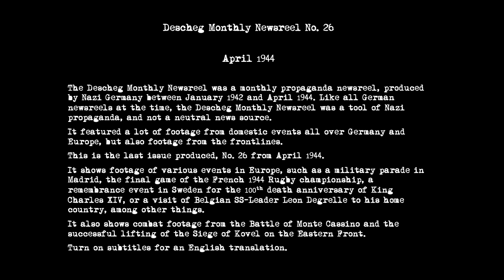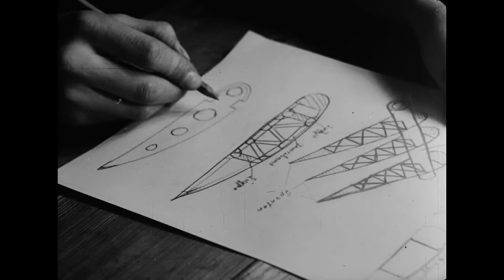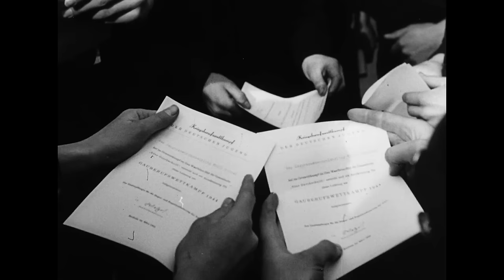Descheg Monthly Newsreel No. 26- April 1944 [Full HD]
The Descheg Monthly Newsreel was a propaganda newsreel produced in Germany during WWII, from January 1942 to April 1944.
 Like all German wartime newsreels, it was not a neutral news source, but a tool of Nazi propaganda, intended to show Nazi Germany in a good light, not mentioning war crimes done by German forces and painting a positive image of the war.
Descheg is an acronym, standing for “Deutsche Schmalfilm-Vertrieb GmbH" (German Cine Film Distribution Company), a subsidiary of the Ufa company.

There is little information available about these newsreels, it is unknown why they were produced and to whom they were broadcasted.
From the fact that many cultural and sport events all throughout Europe are shown, and little actual footage from the war, it seems likely that these newsreels were intended for a foreign audience in Europe, possibly even in neutral countries.

This is issue No. 26 from April 1944, the last issue ever produced.
It shows, as previously said, a lot of non-combat related events, such as a memorial service in Sweden to mark the 100th anniversary of the death of King Charles the 14th, footage from a Belgian gymnastics school, a children’s opera in Prague, or the final of the 1944 French Rugby Championship, among other scenes.
A small section at the end shows some combat footage from Monte Cassino in Italy and the Siege of Kovel on the Eastern Front.